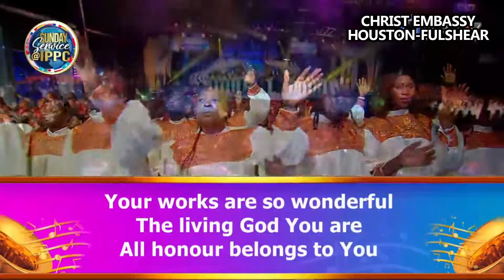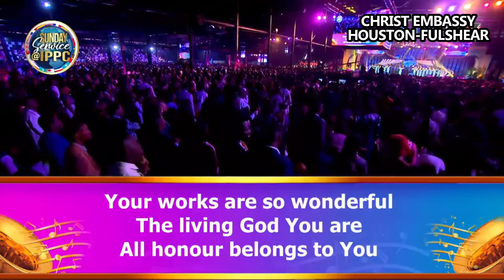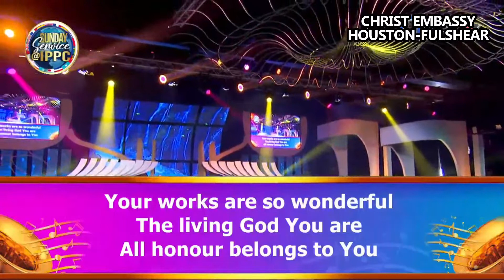STRONG AND MIGHTY GOD By LoveWorld Singers